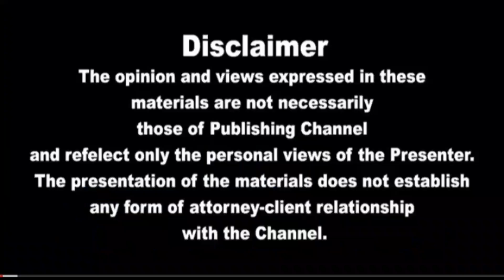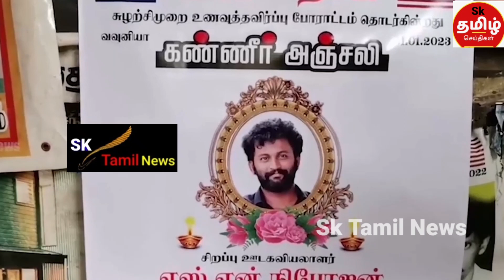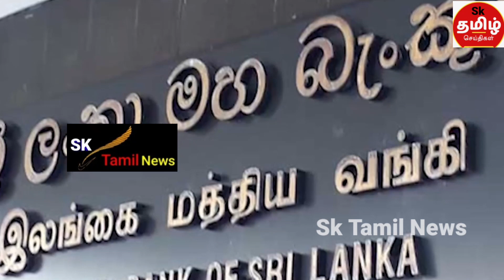இன்றைய தலைப்புச் செய்திகள் 01.02.2023 |Today Srilanka Tamil News